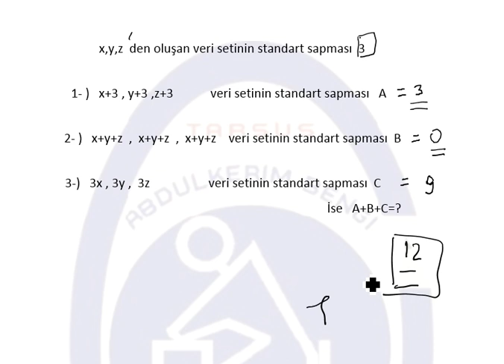Standart Sapma soru çözümü